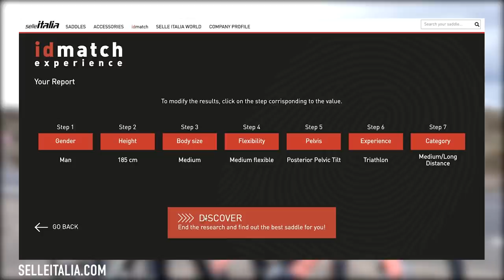5 Tips To Avoid A Sore Ass While Cycling!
If you’re a cyclist or a triathlete, you’re going to spend a lot of your time in the saddle. With a couple of basic errors, this could lead to a very sore undercarriage. We’re here to help you avoid them!

ES_A Thief in the Night - Etienne Roussel.mp3
ES_All Is Love - SINY.mp3
ES_Essentials - _91nova.mp3
ES_Hallelujah - Timothy Infinite.mp3
ES_Pawn Shop - Mai Ligne.mp3
ES_Those Vibes - Justnormal.mp3